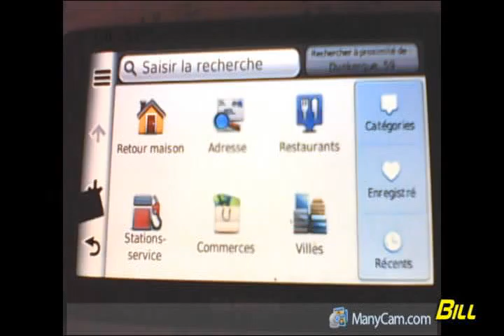icone coeur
GPS GARMIN